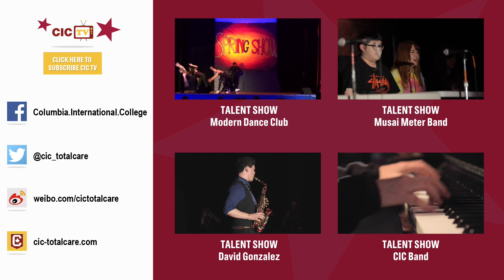Our Song | SuoLangYuZhen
Our Song by SuoLangyuzhen at CIC Spring Show 2015